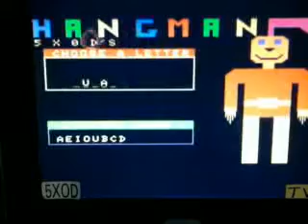5X0D MSX TV 2